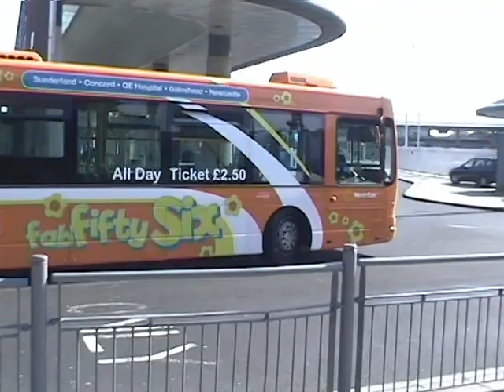Busflix - Todays Buses 001 Tyne and Wear with Durham August 2007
Filmed in Newcastle, MetroCentre, Gateshead, Heworth, South Shields, North Shields, Whitley Bay, Four Lane Ends, Sunderland, Chester le Street, Stanley, Consett & Durham.